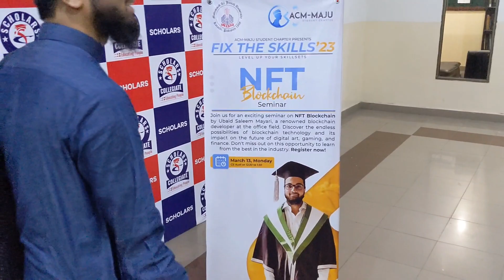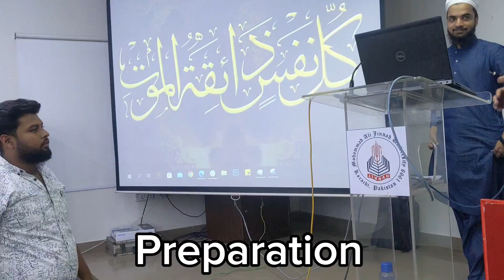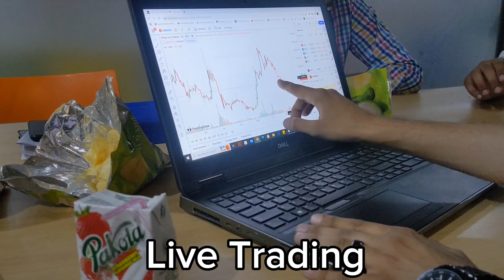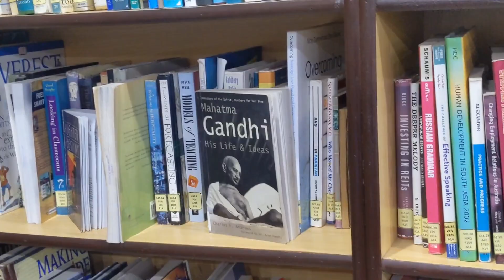Vlogging Starting Again | 😃💕Comeback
This is my fifth vlog... Umeed Karta hu ap logo ko Pasand aaye ga video se related koi b sawal ho Comments Section me karli jiye ga. ( Do like, share & Subscribe ) 💖

💎HASEEB CLOTHING FACEBOOK PAGE

𝐒𝐡𝐨𝐰𝐫𝐨𝐨𝐦 𝐀𝐝𝐝𝐫𝐞𝐬𝐬𝐞𝐬
Fʟᴀɢsʜɪᴘ Oᴜᴛʟᴇᴛ # 1
📍 𝐏𝐚𝐫𝐚𝐬 𝐓𝐨𝐰𝐞𝐫 𝟑𝐫𝐝 𝐅𝐥𝐨𝐨𝐫 𝐒𝐡𝐨𝐰𝐫𝐨𝐨𝐦 𝐏𝐥𝐨𝐭 𝐁 𝟔𝟒 𝐁𝐥𝐨𝐜𝐤 𝐋 𝐍𝐨𝐫𝐭𝐡 𝐍𝐚𝐳𝐢𝐦𝐚𝐛𝐚𝐝 𝐊𝐚𝐫𝐚𝐜𝐡𝐢
Map location
Fʟᴀɢsʜɪᴘ Oᴜᴛʟᴇᴛ # 2
📍 𝐒𝐡𝐨𝐩 𝐧𝐨. 𝟐 𝐩𝐥𝐨𝐭 𝐧𝐨. 𝟒𝟎 -𝐂 𝐁𝐮𝐤𝐡𝐚𝐫𝐢 𝐂𝐨𝐦𝐦𝐞𝐫𝐜𝐢𝐚𝐥 𝐋𝐚𝐧𝐞 𝟏𝟒
𝐩𝐡𝐚𝐬𝐞 𝐕𝐈 𝐃𝐇𝐀 𝐊𝐚𝐫𝐚𝐜𝐡𝐢
Map location

CAMERA : Pixel 4xl
Music in use :